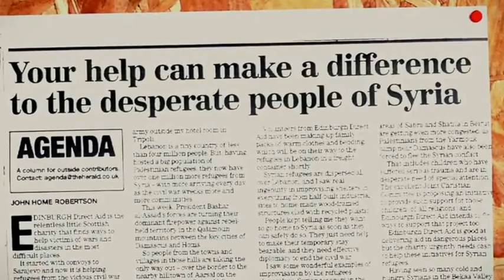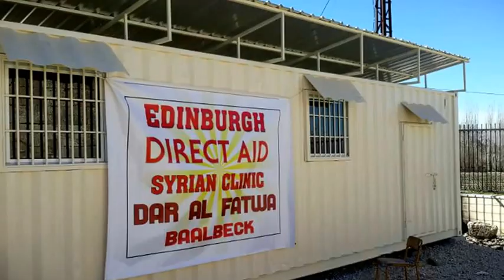EDA in Lebanon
Edinburgh Direct Aid volunteer Maggie Tookey brings aid to Syrian refugees in Aarsal near Baalbek in the Lebanon, and school text books to refugee schools there and in Akroum. At home in Edinburgh, EDA volunteers pack a shipping container and Lord Provost Donald Wilson helps give it sendoff. A film by Samir Mehanovic.